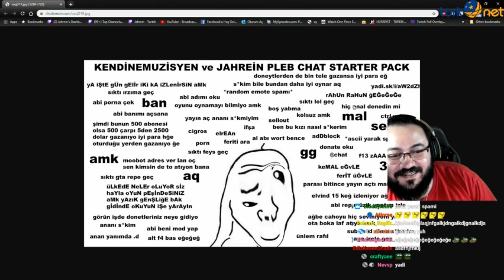Jahrein 10 IQ CHAT RESMİNE BAKIYOR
Twitch'den rastgele yayın anlarını paylaşıyorum.

Sevdiysenizde beğenmeyi unutmayın beyler fena yararı oluyor xD

Herhangi bir telif şikayeti için telif hakkı istenen videoyu
ihtar atmak yerine süreli şikayet ederseniz sevinirim, herhangi bir videoyu
7 gün içinde kesinlikle kaldırırım. Olmazsa videonun altına yorum atarak belirtedebilirsiniz,
öylede kaldırırım.